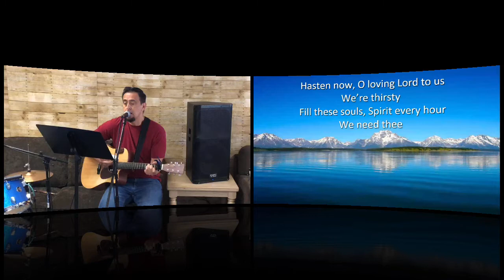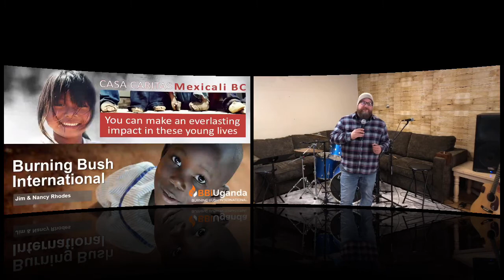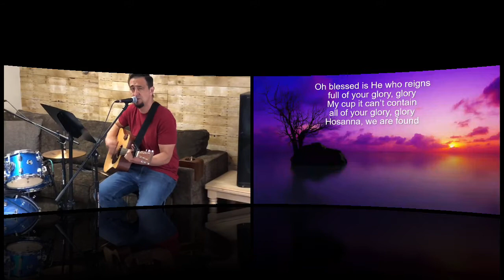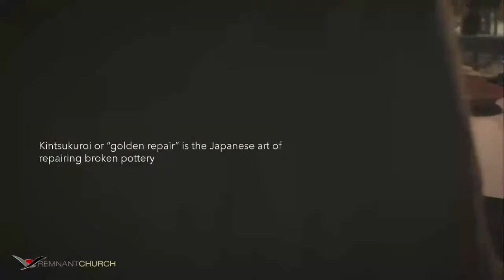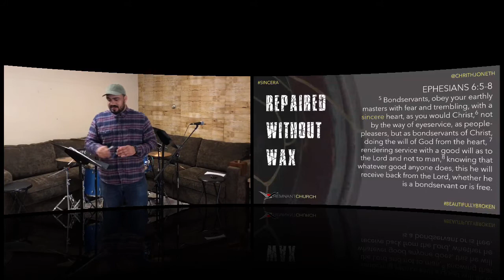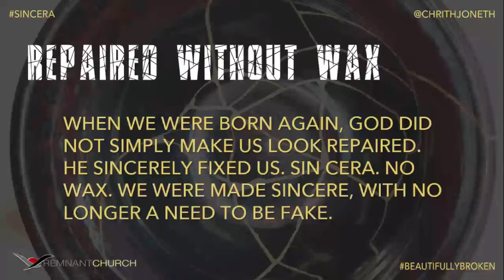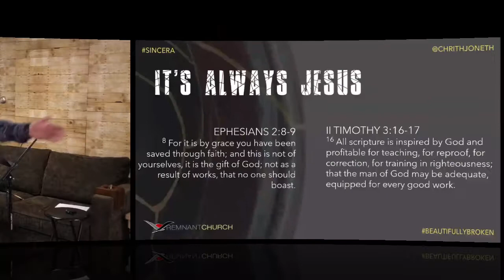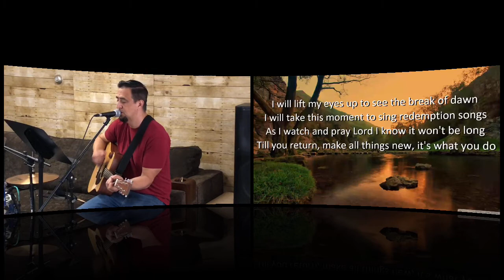Sin Cera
God doesn't just make us LOOK repaired, He sincerely fixes us.  Pastor Chris explains that wax was sometimes used to make pots look like they don't have any cracks, but when God repairs us he uses no wax, "sin cera". We are sincerely fixed, with no need to be fake.

The morning service from Remnant Church in El Centro, CA. Today, Pastor Chris Jones continues Remnant’s series, “Beautifully Broken.”  For more information on Remnant, or more sermon audio, go

(CCLI Streaming License CSPL # 160408 permission to digitally transmit, retransmit, distribute and playback songs performed from Remnant Church’s proprietary website, a hosted website, or streaming service.